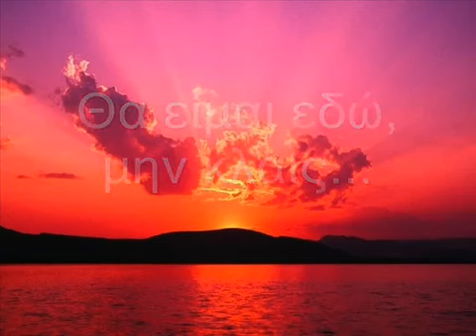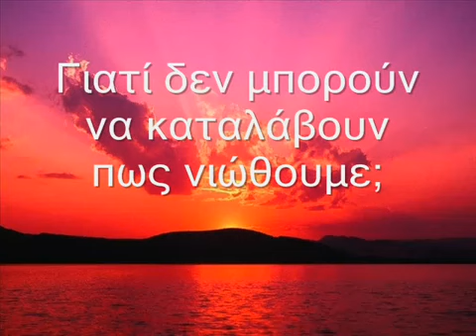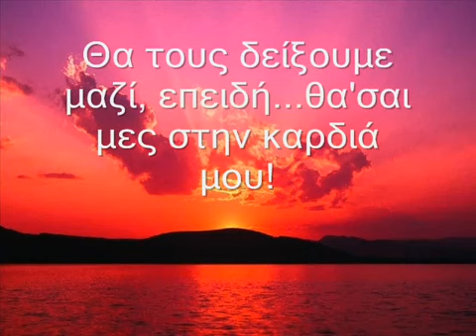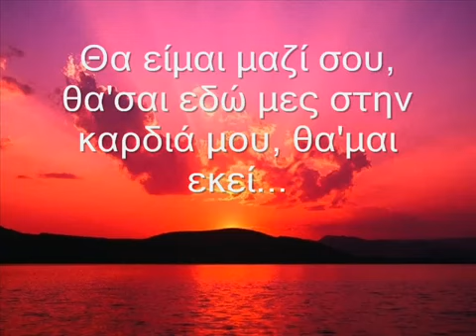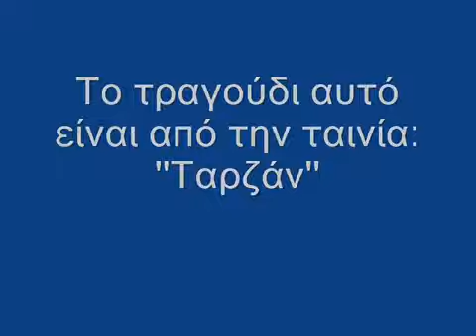You'll be in my heart